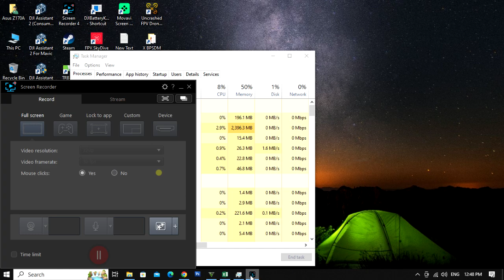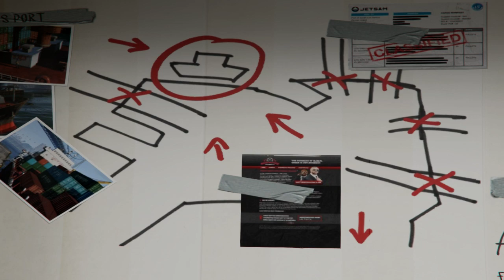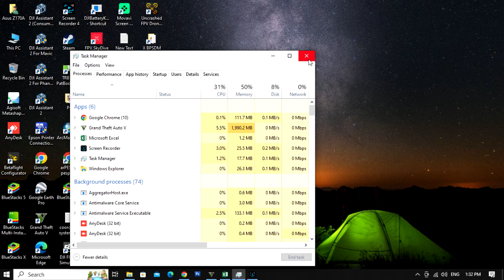Misi Foto Kapal GTA V II Trevor